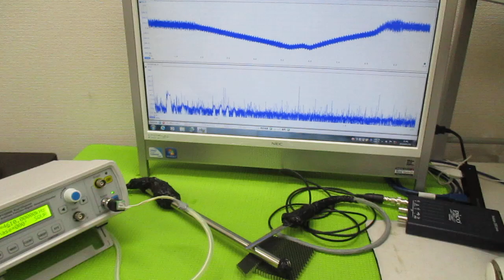超音波発振による相互作用を考慮した「超音波制御技術」 ultrasonic-labo